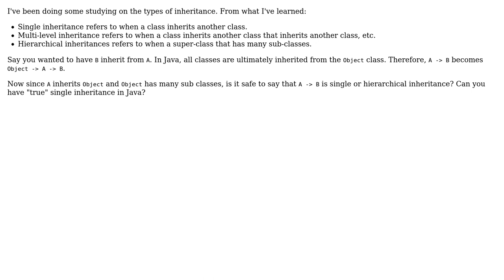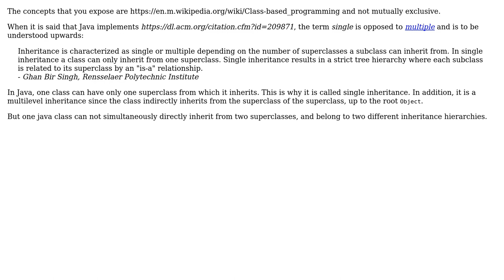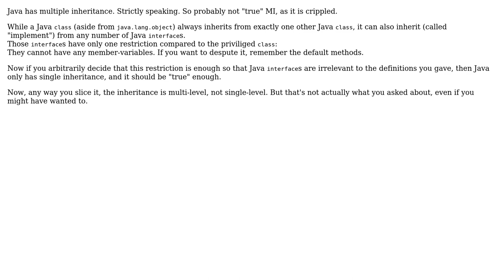Software Engineering: Does Java Have True Single Inheritance? (3 Solutions!!)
Software Engineering: Does Java Have True Single Inheritance?

With thanks & praise to God, and with thanks to the many people who have made this project possible! | Content (except music & images) licensed under CC BY-SA | Music | Images & others | With thanks to user ub3rst4r user Jorg W Mittag user Deduplicator user Christophe and the Stack Exchange Network Trademarks are property of their respective owners. You are responsible for your own actions.